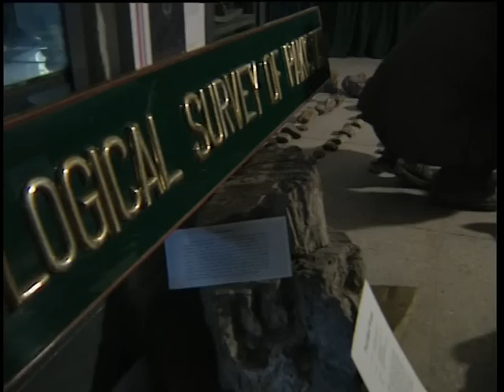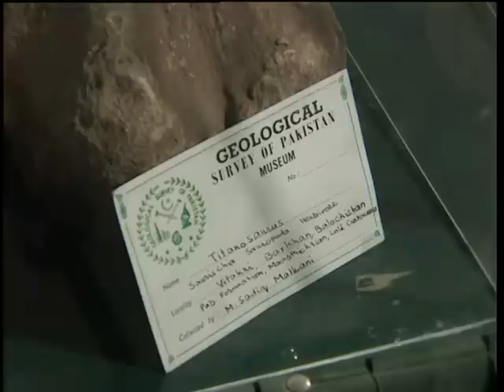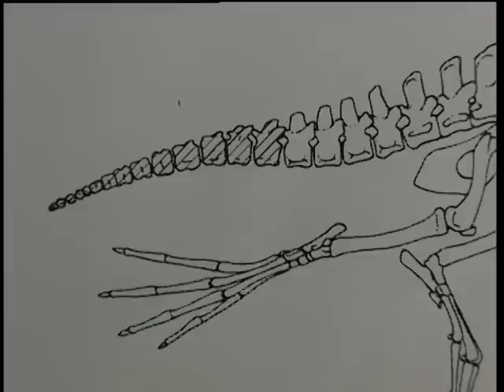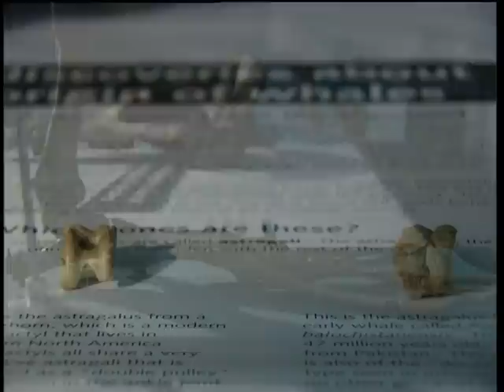Pakistan's Dinosaur Hunters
Archive story from Focus Asia about paleontologists in Quetta, Pakistan who struggle with a lack of funds, apathy and regional turmoil as they search for and manage fossils in a region rich in prehistoric heritage. Story shot by Sarni Ocampo, reporter/producer Joe Kainz done for Focus Asia around 2000. Speakers: Geologist Mohammad Sadiq Malkani, Ghanzafar Abbas, Geological Survey of Pakistan, Munir ul-Haq, Geologist.